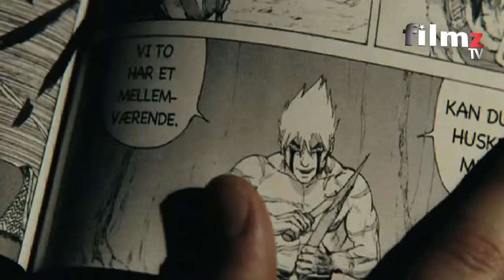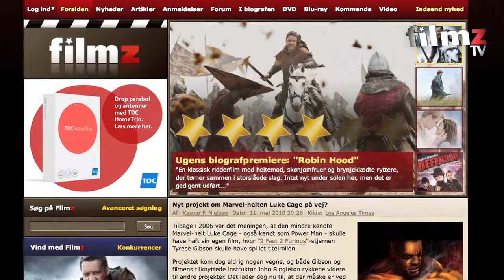11 "Min bedste fjende", Filmz til galla med Kim Bodnia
I denne udgave af Filmz TV ser Johan Albrechtsen (The Insider) på ugens nye biografanmeldelser, der bl.a. tæller den danske ungdomsfilm "Min bedste fjende" og den nedsablede chick-flick "Sex and the City 2".

 Johan har i forbindelse med "Min bedste fjende" været til gallapremiere på filmen, hvor han bl.a. får talt med Kim Bodnia og Rasmus Lind Rubin.

 Desuden har Johan fået interviewet Oliver Ussing og Søren Hansen, der er makkerparret bag "Min bedste fjende".